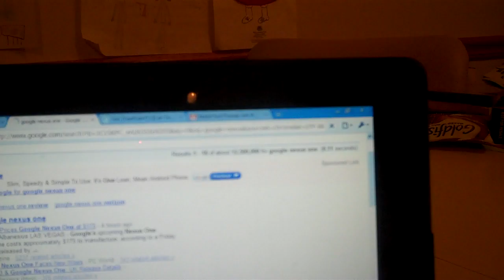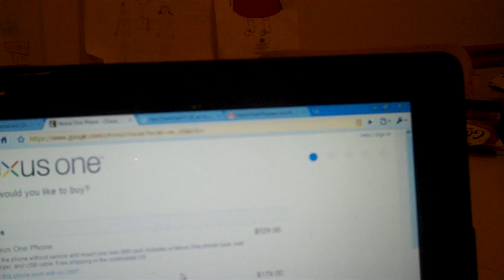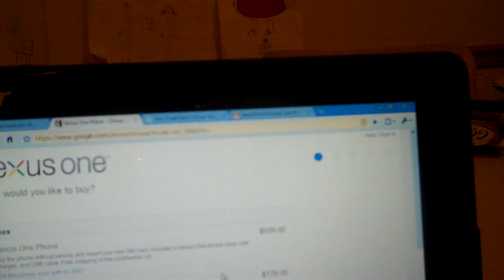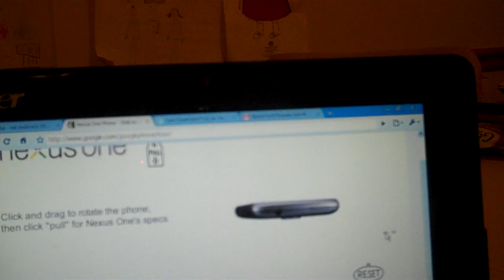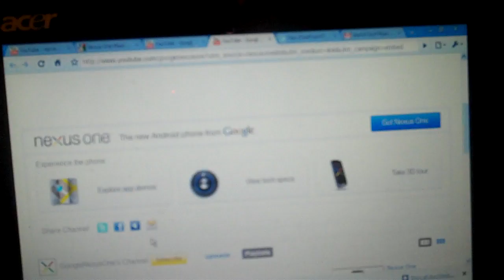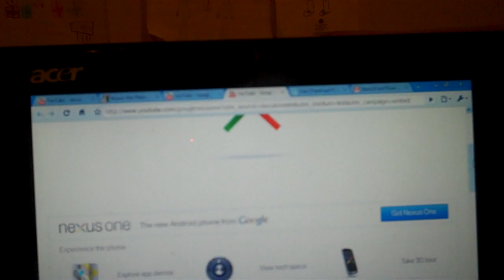Geek Bytes - Google Nexus One Visual Walkthrough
My Thoughts & Output On The Google Nexus One New Phone By Google.

iPhone 4 Unboxing iPhone 4 Hands On iPhone 4 Review Droid X Unboxing Droid X Review Lady GaGa MysteryGuitarMan Micheal Jackson Memorial Oil Spill Heat BP Gulf of Mexico Wild Life 2012 Is Real Guitar Bombers Sketch Toy Story 3 Sad Tale All Star Weekend Angry Black Kid German White Asian MW2 Glitch AppStore Live iPhone 4 Coverage Apple Store iOS 4.0 MacBook Pro 13 Inch Unboxing Red Dead Redemption iRespond Breaking News Daily

-SketchTechThomas!